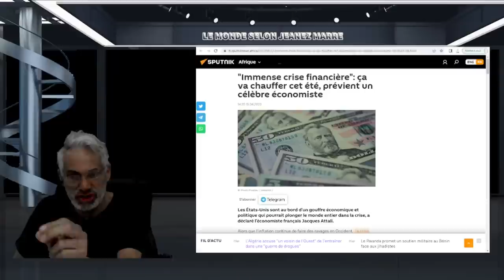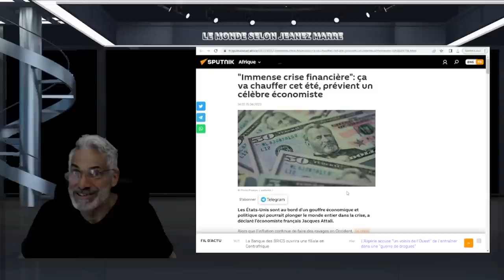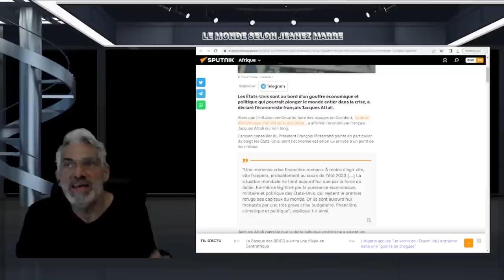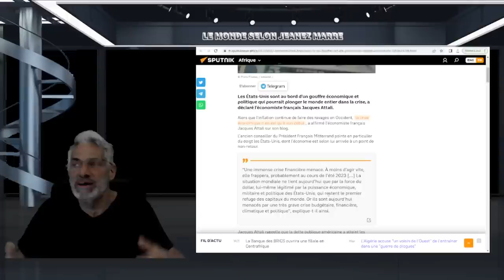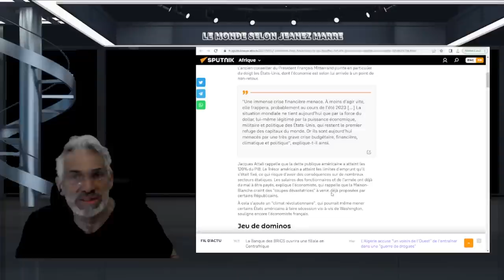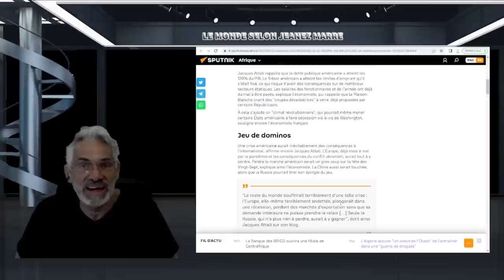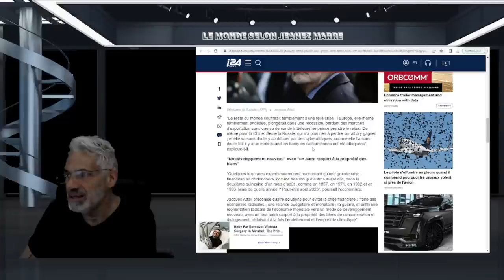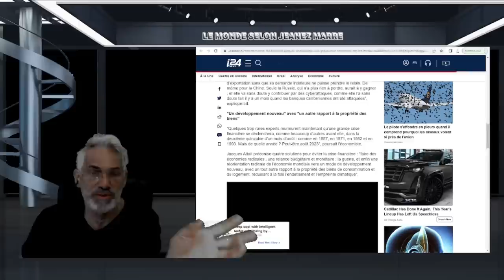JACQUES ATALI PRÉDIT L'EFFONDREMENT DE L'ÉCONOMIE POUR LA MI-AOUT 2023;VOUS NE POSSEDEREZ RIEN.